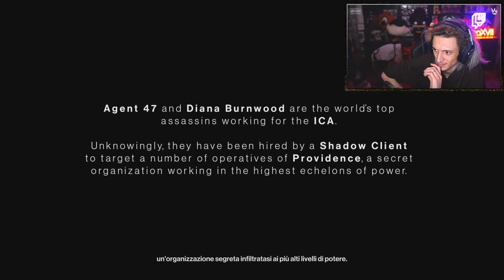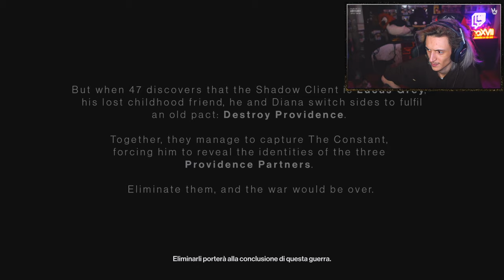SONO IL RE DELLO STEALTH 0.25 #1 [HITMAN III - PS5 WALKTROUGH]